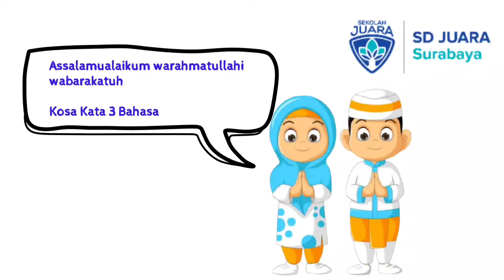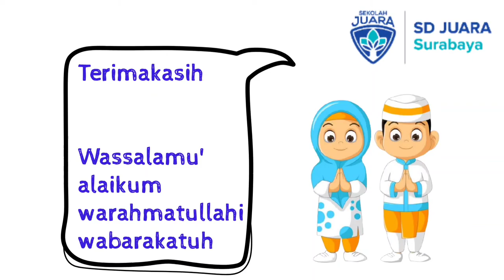kosa kata 3 bahasa 20-25 September 2021